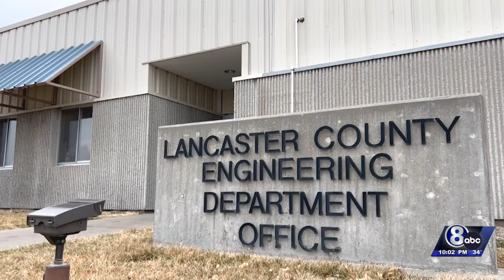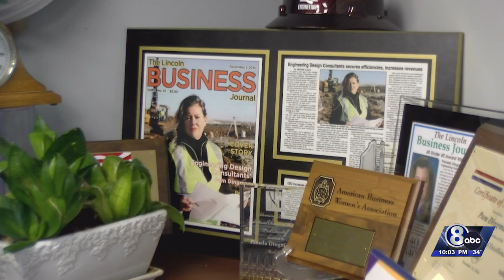Meet three Lancaster County women who are changing the face of engineering